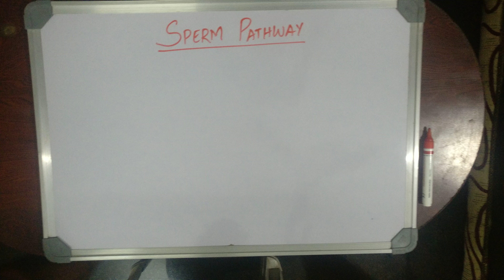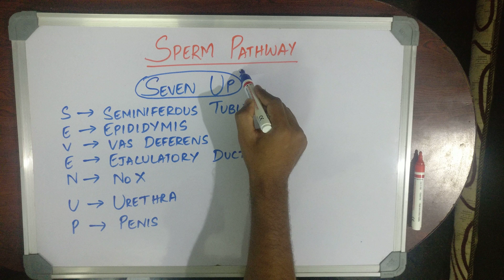MEDICAL MNEMONIC POCKET-SPERM PATHWAY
NEET STRATEGY